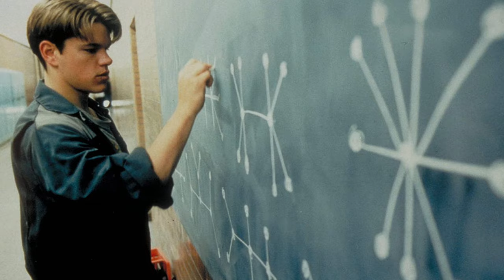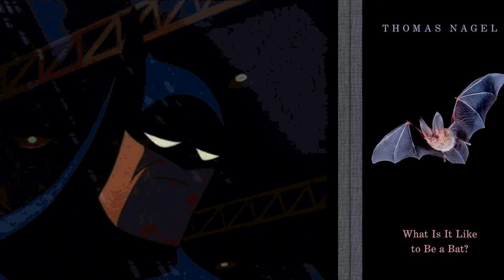Qualia in 100 Seconds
A term that philosophers use to describe the nature or content of our subjective experiences, that's qualia in 100 seconds.